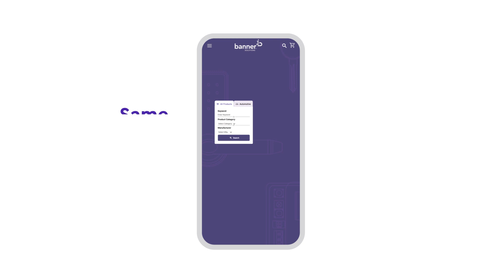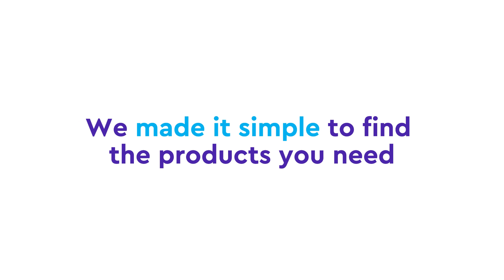The NEW Bannersolutions.com is here to Keep Your Workflow Simplified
You wanted a website that would help you get the job done faster. We heard what you wanted and we delivered. Explore all that’s new on BannerSolutions.com.